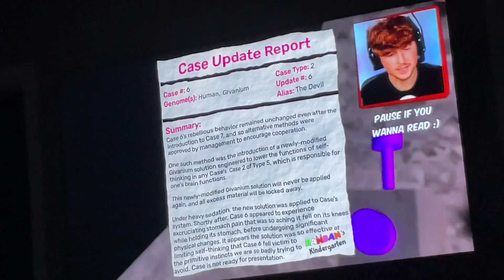Update for this morning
Come see this vid in cmmts